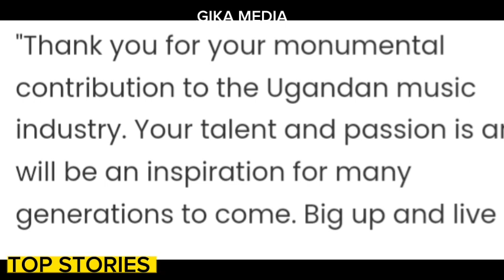Joe Baiden alabudde Museveni yegendereze ,Sheebah kalungi yevuma basajja,eddy sendi yejusa..